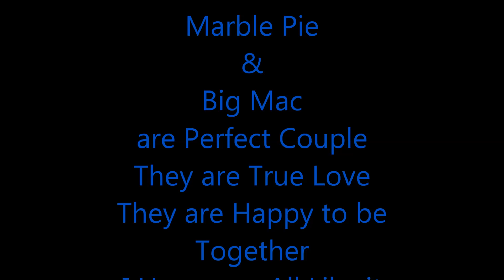MLP Marble Pie X Big Mac Tribute I Honestly Love You Big Mac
Marble Pie and Big Mac Honestly Love Each Other.